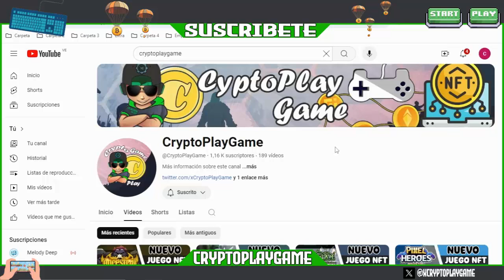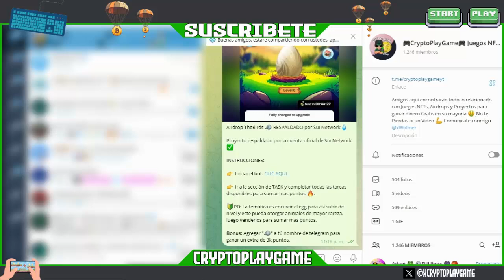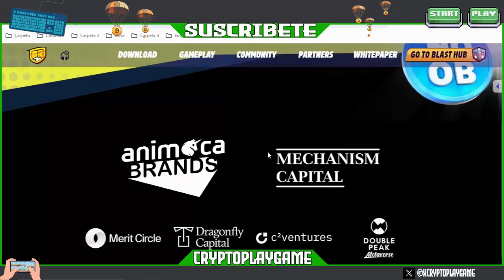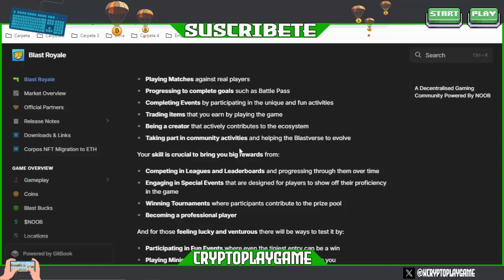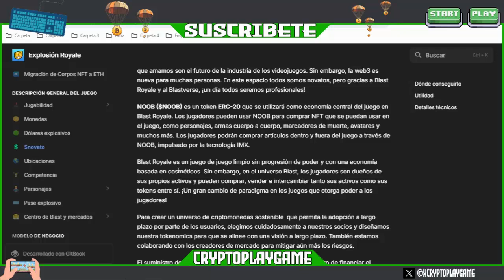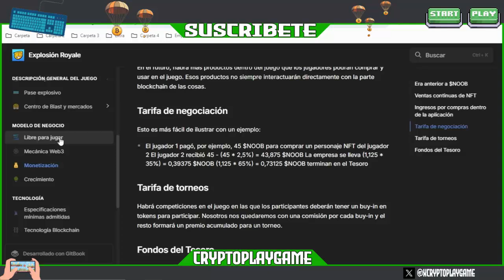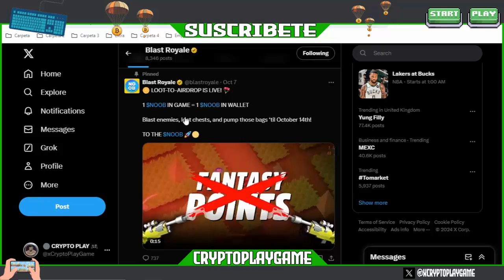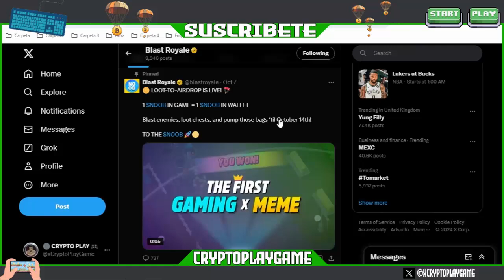☠️GANA TOKENS $NOOB TODOS LOS DIAS GRATIS☠️ NUEVO JUEGO NFT BLAST ROYALE CON AIRDROP 🤑 100$ FACILES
Bienvenidos a mi Canal "ṤʋṣċƦȋɓɜŧɜ"  Amigos aca les traigo un Nuevo Juego NFT al estilo BATTLE ROYALE como Free Fire 🔥 tiene un Airdrop activo donde Ganaremos de forma Diaria Tokens $NOOB que luego podremos cambiar por $USDT 🤩

⚠️ ¡Advertencia! ⚠️

                                      (0 0)
                         --oOO- (_) ---oOO--
                                  ooO Ooo
sεяα dεnunciαdα.